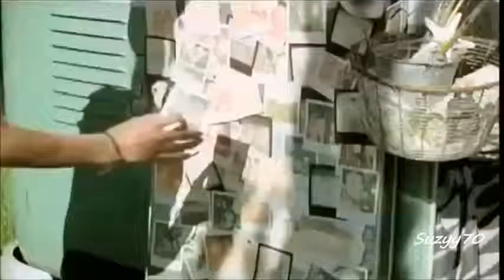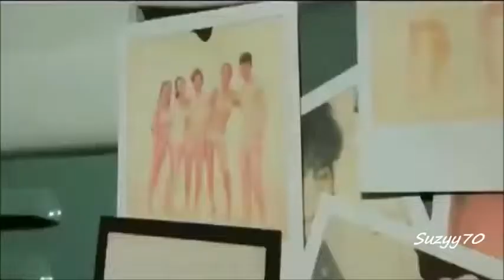Mary Hopkin Those were the days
the golden feelling.